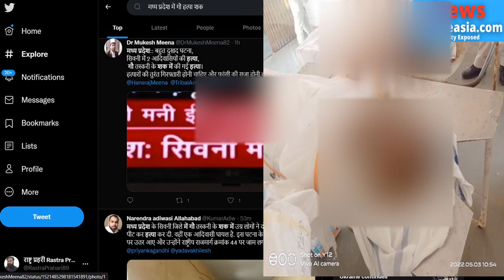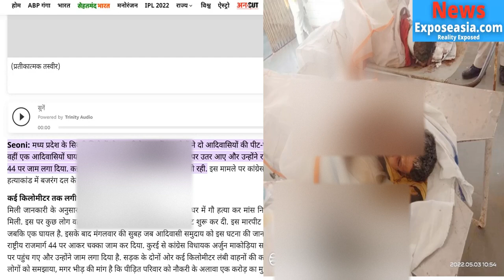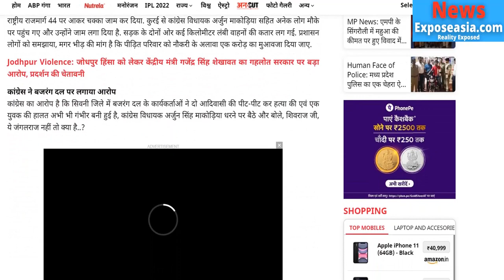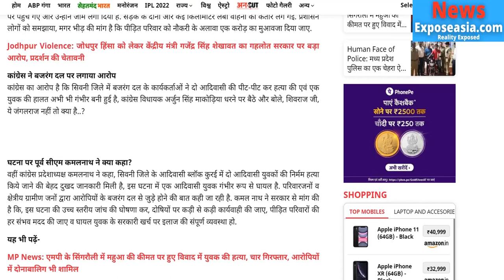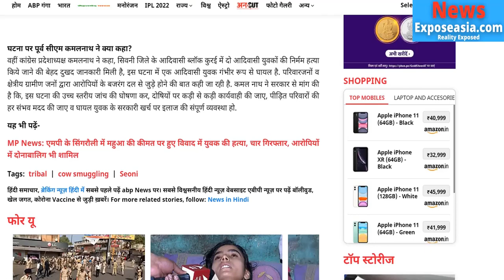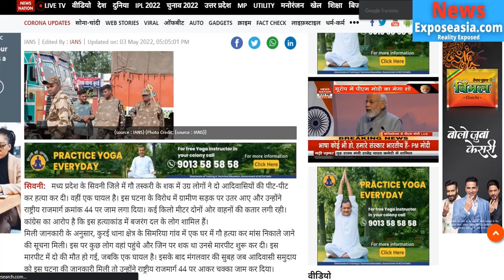गोमांस शक में 2 आदिवासी को हिन्दुत्वा भीड़ ने किया लिंचिंग | church news in india | News Expose Asia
| Asian News | World News | Indian News | Hindi news